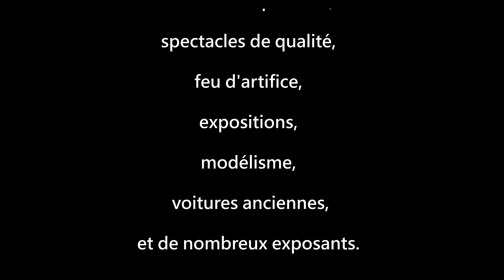Salon de la moto Bourbourg 2019 | 2 caps drone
Vidéo officielle de la 20ème édition du salon de la moto à Bourbourg organisée par le moto club Les bouffes Routes